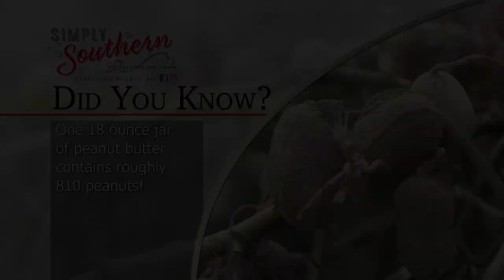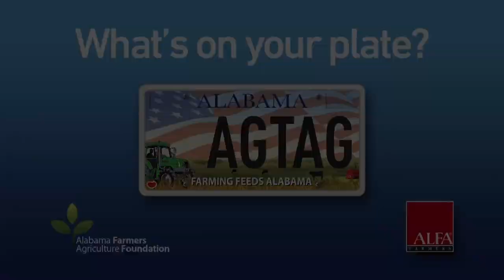Show 525A - Jubilee Hot Air Balloon Classic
Since 1978, Decatur has been Alabama's hot spot for hot air. balloons, that is. For more than 40 years, its been home to the Alabama Jubilee Hot-Air Balloon Classic, held annually during Memorial Day weekend. The event draws more than 60 hot air balloon pilots from at least 20 states for two-days of frivolity and competition.